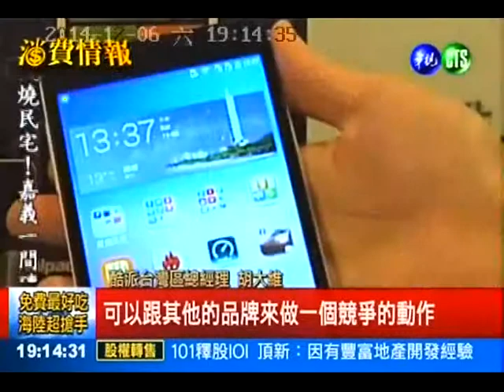酷派大神F2登台搶攻4G市場@華視新聞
【Coolpad酷派大神F2新聞稿】

左迎HTC  右擊小米  前啃蘋果  後咬三星  台灣市佔強攻5%
比規格  比價格  比介面  比應用  酷派菁英來襲  不玩飢餓  目標50萬台

台灣4G開台，4G手機風起雲湧，第一款4G 64位元雙卡雙待手機-酷派大神F2，挾市場最高性價比之姿，搭配人性介面CoolUI，進軍海外自由競爭市場第一戰，在不畏全球大廠圍攻下，目標同步搶攻年輕人與銀髮族雙市場，搭配電信商與通路策略聯盟，2015喊出台灣市佔5 %與50萬支手機銷量，市場洗牌值得觀察。

酷派大神F2登台，以搭載64位元高通驍龍615八核心處理器，擁有 5.5 吋 720p HD 螢幕、2GB RAM / 16GB ROM，以及 F2.0 大光圈 1,300 萬畫素的主相機，除了支援 4G LTE上網，獨家輕桌面的CoolUI，大字體關愛模式、更具備雙卡雙待功能，且價格只要新台幣5490元〈含原廠智慧皮套〉，硬生生是HTC Desire 820〈市價9990〉雷同規格近乎一半的價格，而上市預購從12月9日正式開賣。

酷派台灣代理嘉騰科技總經理胡大維表示，64位元已是手機下一世代的標準規格，再搭配雙卡雙待的靈活彈性，暢遊在未來全球4G網路近乎無死角，且比擬iphone的超靈敏觸控與人性UI，不但滿足年輕人的娛樂需求，銀髮族的大字體模式，在5.5吋螢幕下，更顯得用心與便利。

酷派繼在中國超越三星銷售量後，除持續與各廠牌競爭外，海外市場的重視聲音與日俱增，而台灣恰巧華人與歐美自由競爭市場的最佳試金石，酷派團隊這次更是重兵壓境，集團執行副總裁兼任海外事業的李旺，率領大神掌門人祝芳浩副總裁等一行高階團隊，親臨台灣市場考察，對於酷派大神海外市場第一戰重視程度與期待，不可同日而語。

在第四季上市4G手機中，同樣打著高性價比的手機，以大神F2算最後一波的高潮，無論是小米系列的紅米NOTE、華韋的榮耀6，或是HTC的Desire 820，上市銷售皆獲佳績，而酷派大神F2聖誕前夕與資訊展期間的發表，更是讓許多酷粉列為聖誕自用或贈禮最佳選擇，而這一波商機，據胡大維總經理表示，將會延續到農曆年前，已有許多網友表示將列為贈送家中長者最棒的禮物之一。

高性價比手機，確實作為許多手機廠商切入市場的利基，但對於消費者而言，經濟實惠固然是消費重點，但使用品質與售後服務才是新品牌或新產品能否接受市場考驗的基礎，相信這才是酷派大神F2上市後最重要的課題。